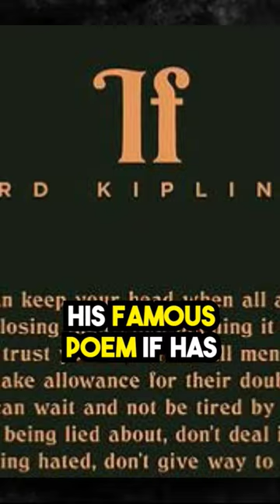Rudyard Kipling - 'If' 😕